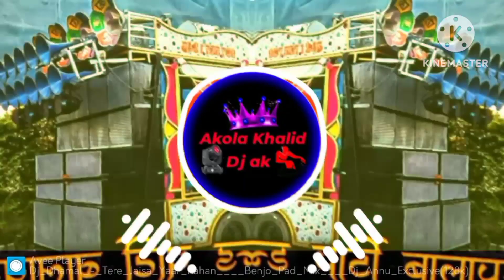meri zindagi sawaari mujhko gale Laga ke Yara Teri yari ko Maine khuda Mana DJ song 🎶